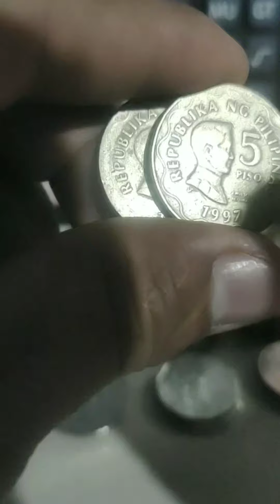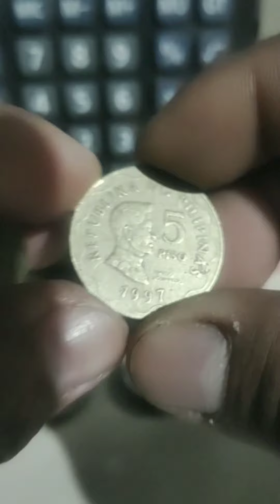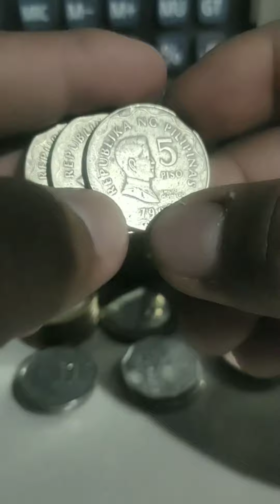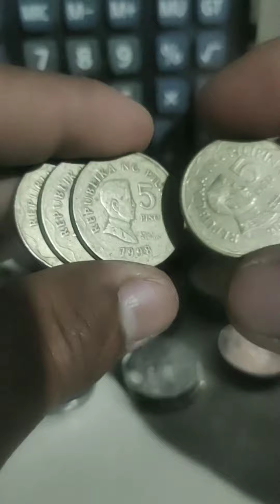5 PESO year 1997 with mintmark at without mintmark alin ang mas mahal